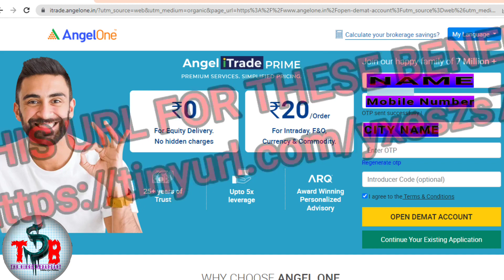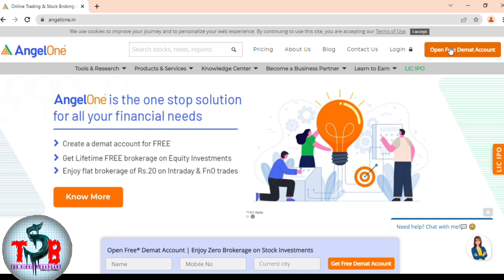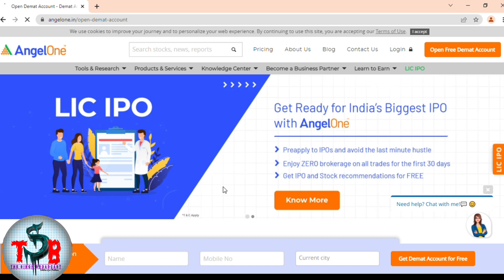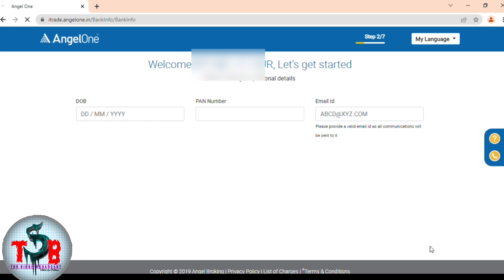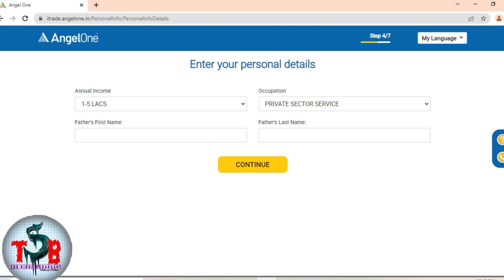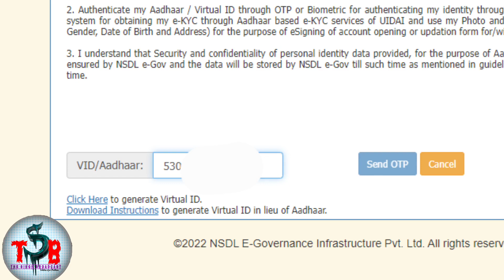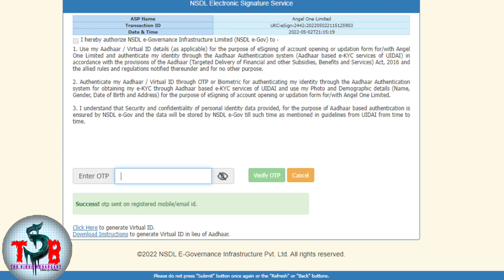Free Demat Account opening | Angel One How to open Demat account | How to apply LIC IPO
USE THIS LINK FOR GETTING GIFTS.

OR USE OUR Referral ID

AMRT3146